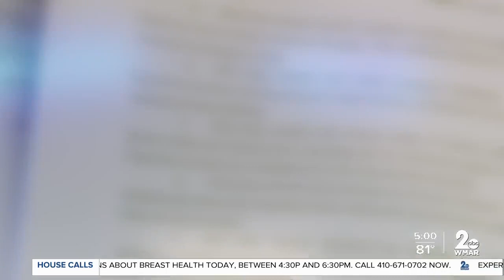Federal grand jury indicts 10 alleged members of "Eight Tray Gangsta Crips" in Baltimore